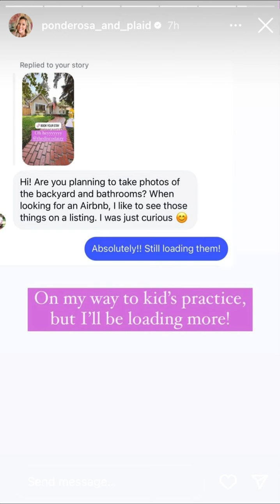Ponderosa and Plaid - 09.12.24